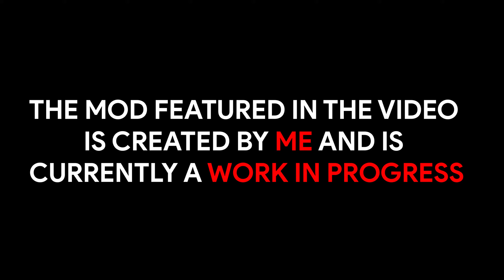PROJECT TRILOGY - Vince [Oil Rig Run] - Cars 2: The Video Game (PC)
MOD CONTRIBUTORS SO FAR (CREDITS):
YUINESKO

MOD CREDITS (MODS I USE):
 @RobertNFS   - Arcade Model Pack 2.0

@callum273b  Lap completion sound effect fix & Big Fat Character Expansion

@djmaxx0955  - Tokyo Drifters Mod V2 & International Racers

@MSR2003Arcade  - Sergio "Checo" Pérez